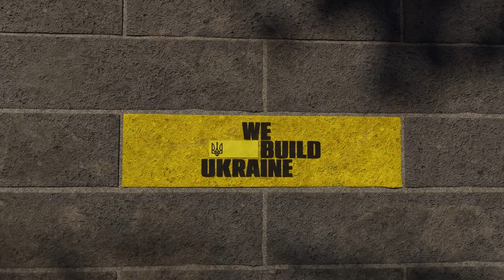Україна запускає ініціативу «We build Ukraine» для об’єднання міжнародних партнерів